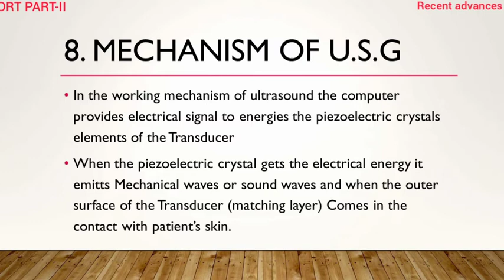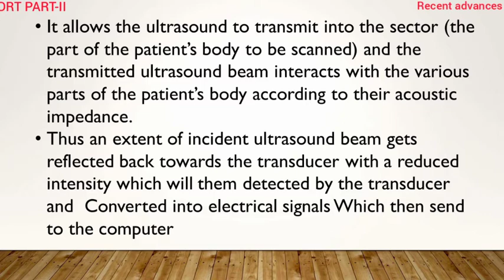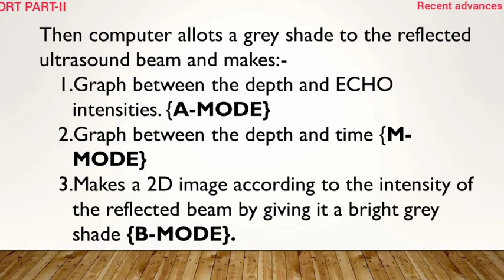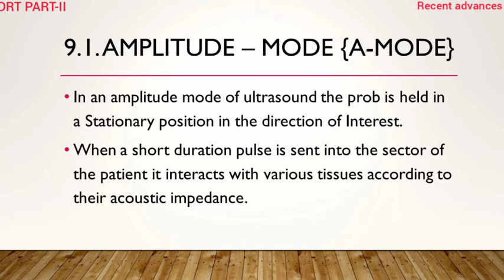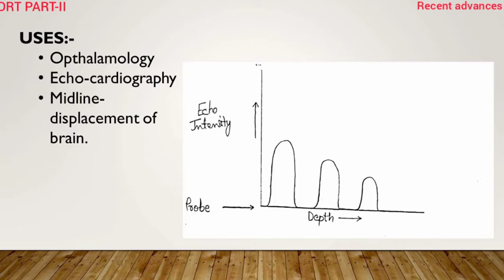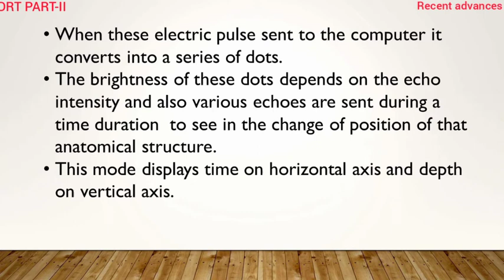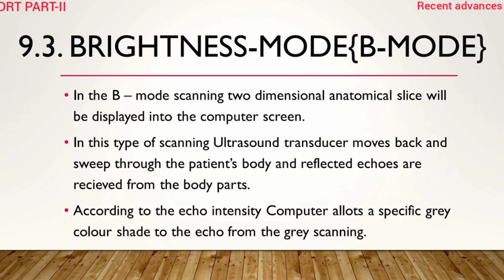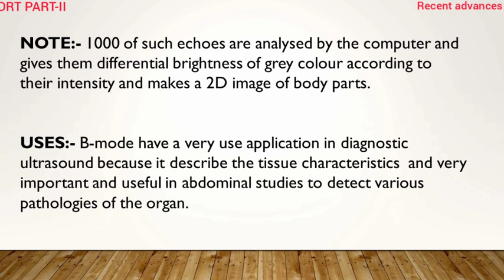drt part IInd U S G